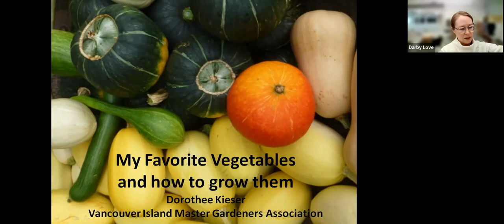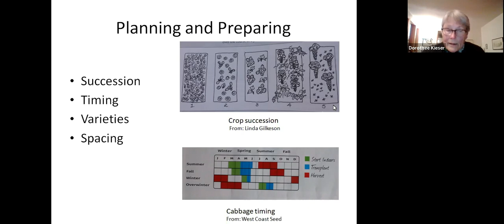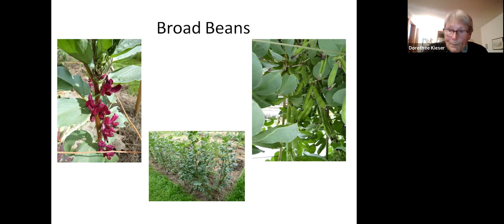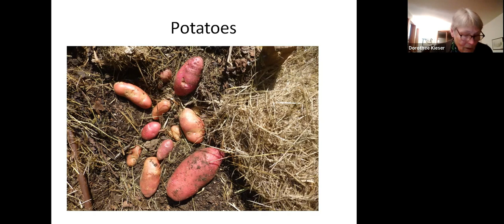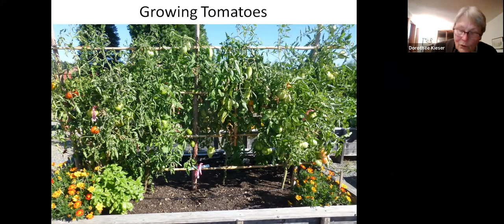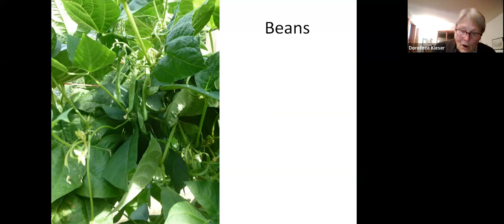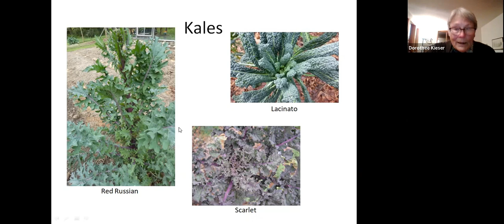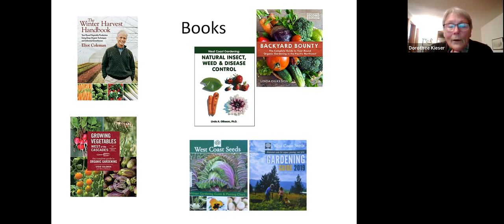Virtual Gardening Series: My Favourite Vegetables & How to Grow Them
Dorothee focuses on her favorite vegetables, those that do well in her garden on the East Coast of Vancouver Island. The discussion ranges from Broad Beans to Zucchini with many others in between. Information will be given on different varieties within the same type of veggies (e.g. choosing among the multitude of tomatoes), how and when to start the seeds, on planning and preparing for the coming season, and choosing between summer and winter varieties.

Dorothee Kieser has been a certified Master Gardener for many years. She brings to the library seminars her scientific approach (from her career as a biologist) as well as a wealth of experience from her own extensive home orchard, vegetable, flower, and rhododendron gardens. In addition to her volunteer work with the Master Gardeners, Dorothee is an active member the Beban Learning Garden (a large, local community garden which features a greenhouse), and has given numerous seminars on many gardening topics to gardening clubs and associations. Dorothee is the Past President of Vancouver Island Master Gardener Chapter (VIMGA) and is currently the Lead Mentor for the Advanced Master Gardeners’ course given jointly by Vancouver Island University and VIMGA.